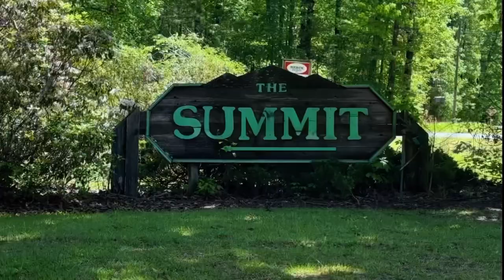Beautiful North Georgia homesites available at The Summit in Toccoa GA